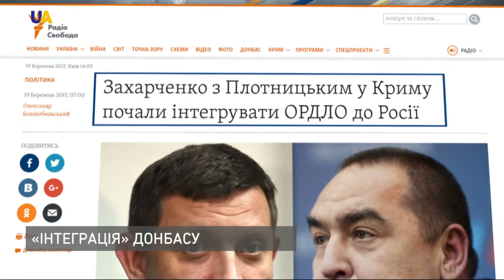"Інтеграція" Донбасу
В окупованому Криму представили структуру, яка нібито інтегруватиме Донбас до Російської Федерації.